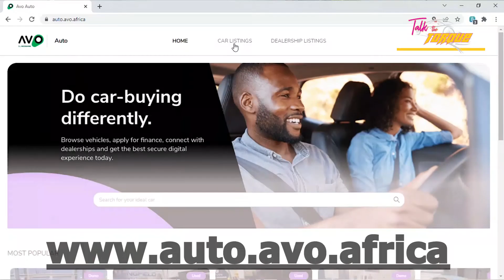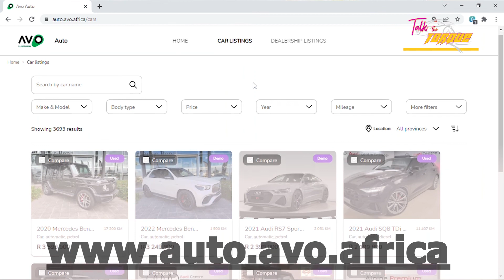What an incredible woman in Motoring South Africa, watch and be motivated by Kea Sepato.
What an incredible woman in Motoring South Africa, watch and be motivated by Kea Sepato, the Ford Guest Experience Coach at Ford South Africa.

@Women in Motoring South Africa